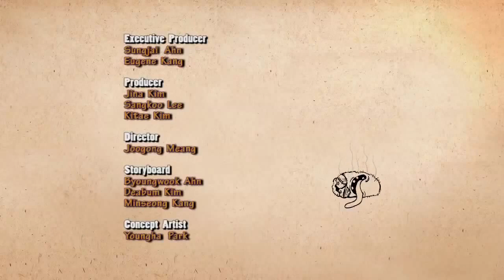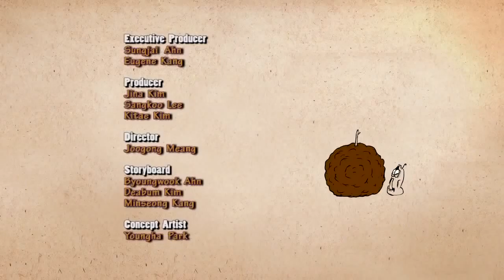LARVA ❤️ The Best Funny cartoon 2017 HD ► La THOR HAMMER BREAKER ❤️ The newest compilation 2017 ♪♪ P